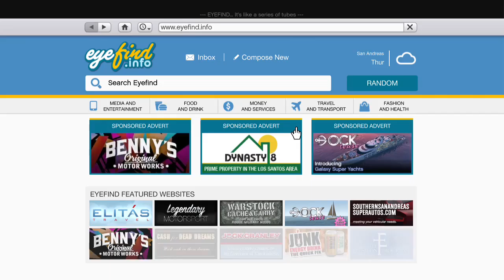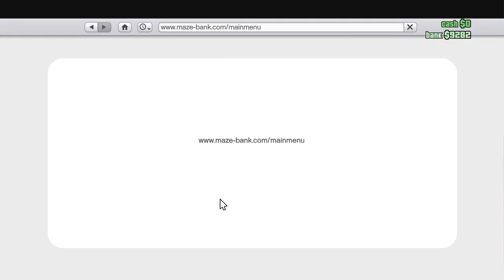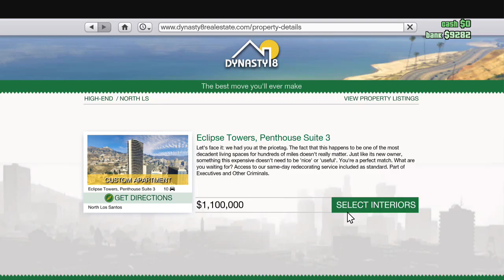GTA funny moments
Yaaaaaaaa